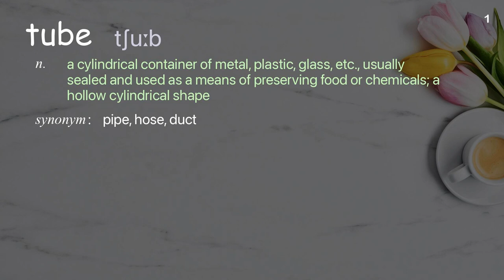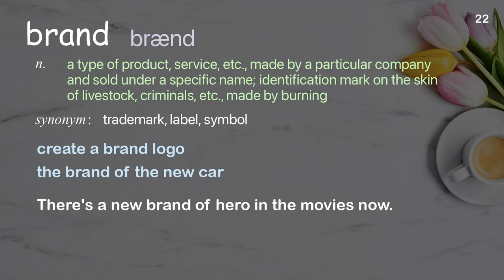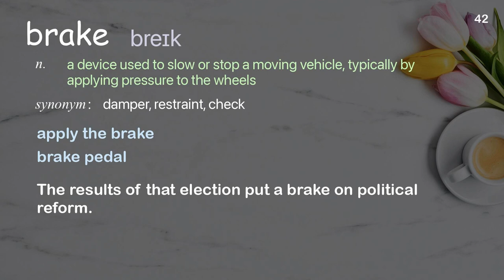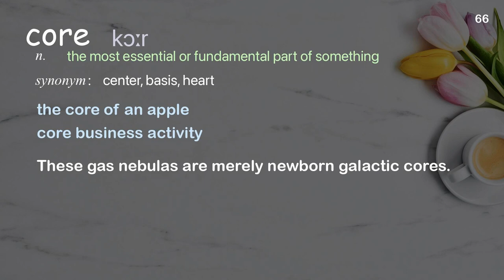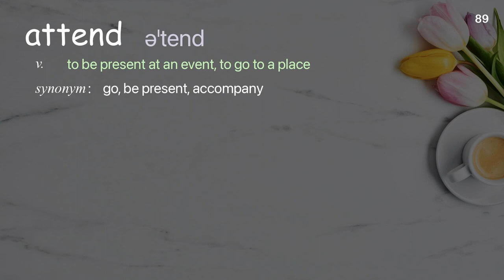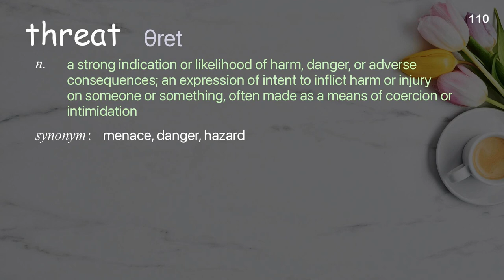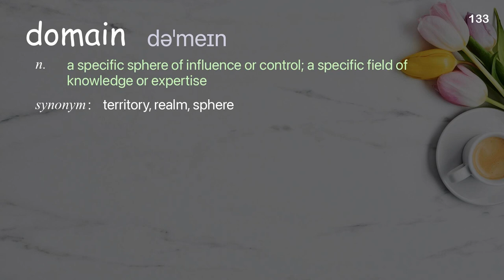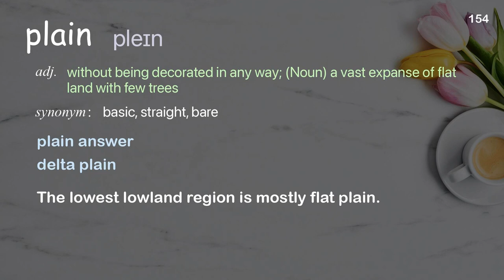155 Academic Words Words Ref from "How fake handbags fund terrorism and organized crime | TED Talk"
■PLEASE NOTE

■Reference Source
Alastair Gray: How fake handbags fund terrorism and organized crime | TED Talk